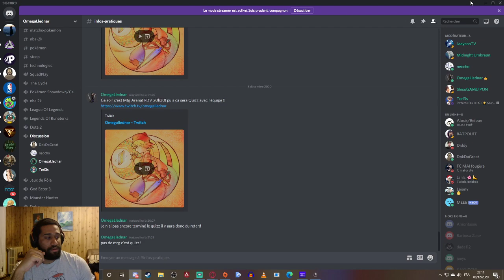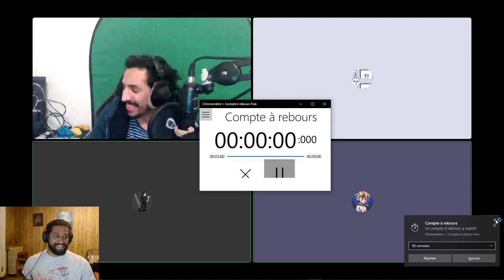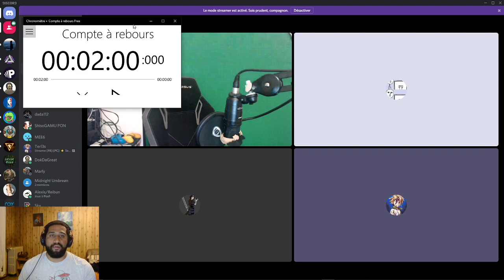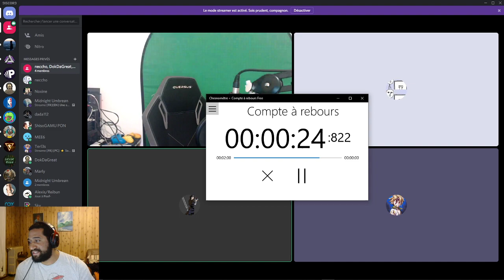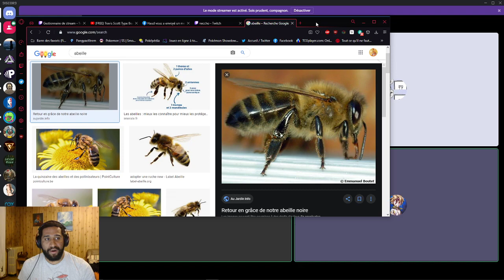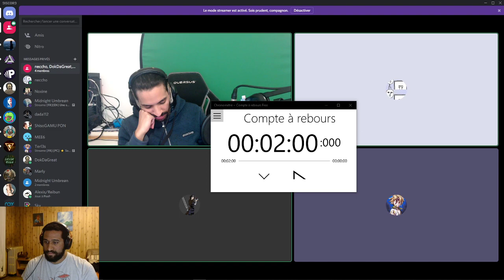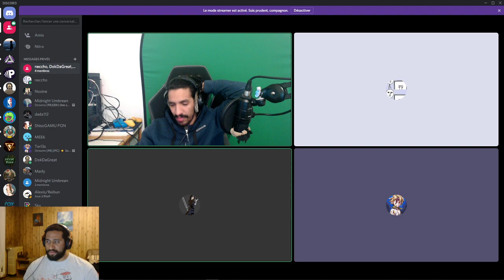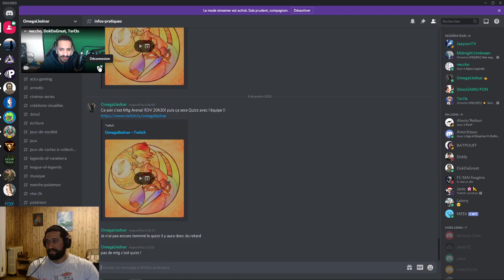Le quizz de la squad !!! ft Neccho, Dok Da Great, Terl3s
Un quizz et du sel